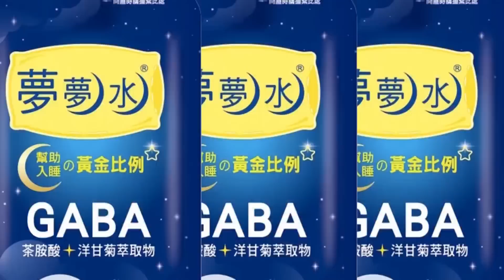【盧秀芳辣晚報】全球矚目!美發布"國家安全戰略" 習近平:反對一切霸權主義強權政治.反對干涉別國內政 拜習會生變? @中天新聞CtiNews 精華版